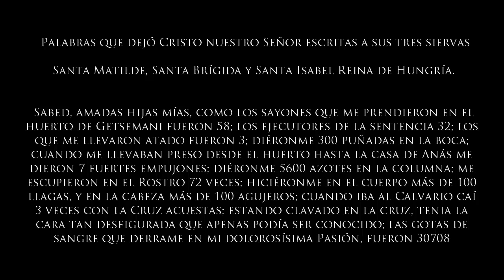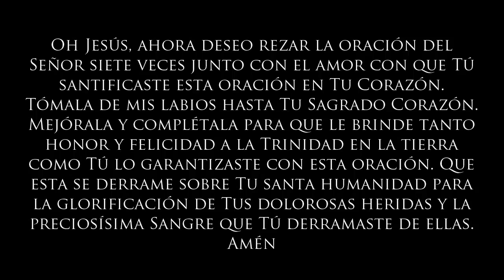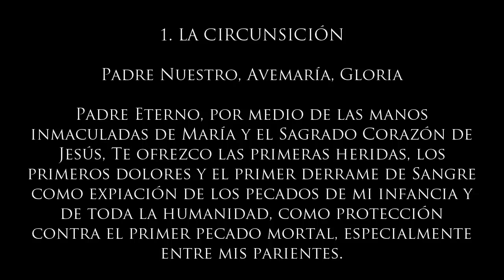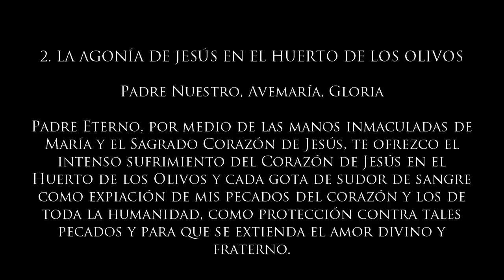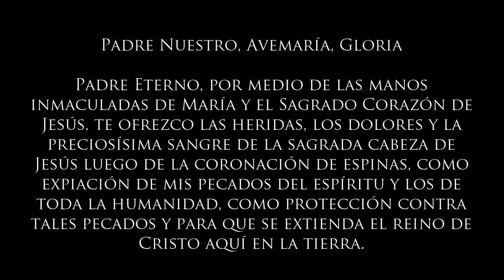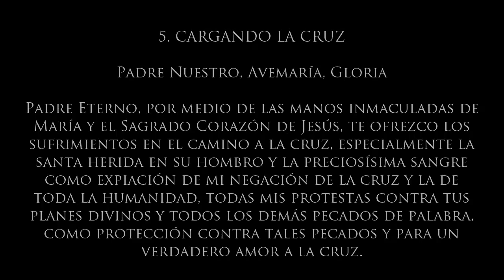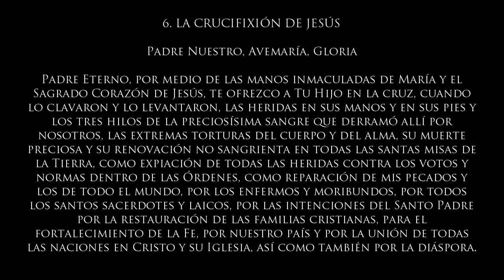LA ORACION DE 12 AÑOS DE SANTA BRIGIDA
Santa Brigida de Suecia recibió abundantes revelaciones del Señor sobre el purgatorio, y en particular fue bendecida con una promesa de liberación del purgatorio para quien cumpla con una oración diaria durante 12 años de forma ininterrumpida. El esfuerzo y el compromiso es grande, pero según lo revelara Jesús a la santa, quien tenga la perseverancia y rece en forma diaria estas siete oraciones con devoción, se acercará a la purificación que sufrieron los mártires, y al merecimiento de su corona.  Las palabras deben ser rezadas meditando su significado, hablando al Señor en forma sincera mientras se reza.También la familia del alma devota recibirá abundantes Gracias del Señor.

Verán al fin del texto un documento de Su Santidad Juan Pablo II sobre Santa Brigida, para que conozcamos quien fue esta excepcional alma, mientras meditamos sobre adoptar el consejo que Jesús le diera.

Esta devoción ha sido declarada buena y recomendada tanto por el por el Sacro Collegio de Propaganda Fidei, como por el Papa Clemente XII.- El Papa Inocencio X confirmó esta revelación como “venida del Señor”.
El Catecismo de la Iglesia Católica reconoce la existencia de las revelaciones privadas. En el número 67 del Catecismo se dice así:
.    A lo largo de los siglos ha habido revelaciones llamadas “privadas”, algunas de las cuales han sido reconocidas por la autoridad de la Iglesia. Éstas, sin embargo, no pertenecen al depósito de la fe. Su función no es la de “mejorar” o “completar” la Revelación definitiva de Cristo, sino la de ayudar a vivirla más plenamente en una cierta época de la historia. Guiado por el Magisterio de la Iglesia, el sentir de los fieles (sensus fidelium) sabe discernir y acoger lo que en estas revelaciones constituye una llamada auténtica de Cristo o de sus santos a la Iglesia. La fe cristiana no puede aceptar “revelaciones” que pretenden superar o corregir la Revelación de la que Cristo es la plenitud. Es el caso de ciertas religiones no cristianas y también de ciertas sectas recientes que se fundan en semejantes “revelaciones”.
Il piano diabolico che Satana ha rivelato durante un esorcismo dopo le dimissioni di Benedetto XVI!
l piano diabolico che Satana ha rivelato durante un esorcismo dopo le dimissioni di Benedetto XVI!